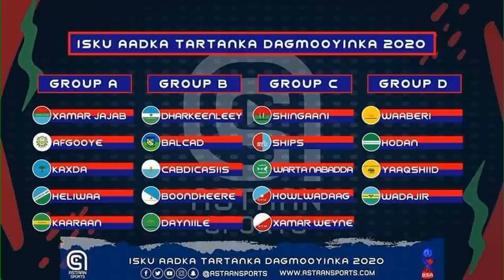DEG DEG Mucaraadka oo Ku Baaqay in ay Dowlad Farmajo Ka Madax Banaan in ay dhisayaan & Digniin Culus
DEG DEG Mucaraadka oo Ku Baaqay in ay Dowlad Farmajo Ka Madax Banaan in ay dhisayaan & Digniin Culus loo jeediyay VILLASOMALIA , wararkii ugu dambeyay Mucaraadka dowlada oo Xargaha soo goostay